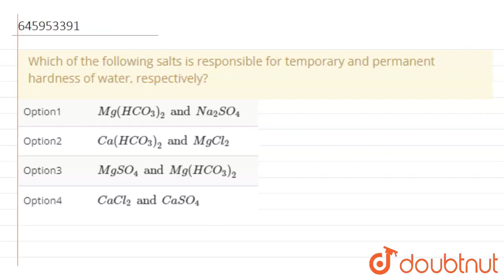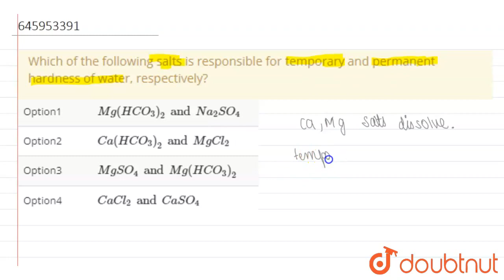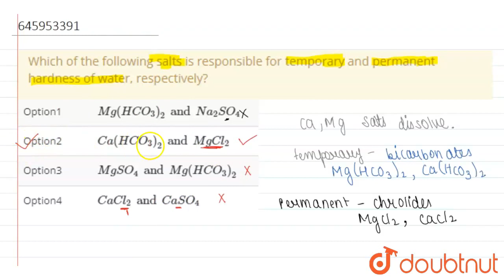Which of the following salts is responsible for temporary and permanent hardness of water, respe...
Which of the following salts is responsible for temporary and permanent hardness of water, respectively?
Class: 7
Subject: CHEMISTRY
Chapter: WATER
Board:FOUNDATION

👉 Have Any Query? Ask Us.